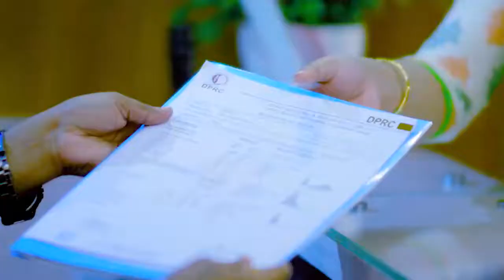হিপ জয়েন্ট থেকে গোড়ালি পর্যন্ত ব্যথা ভাল হল | Pain From Hip Joint to Knee Treatment